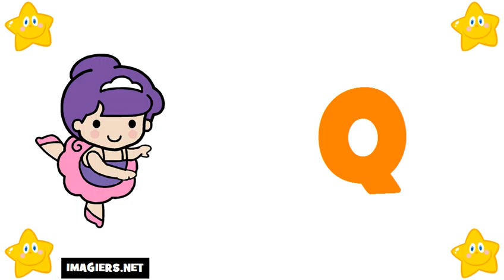เรียนรู้ภาษาฝรั่งเศส # ตัวอักษร